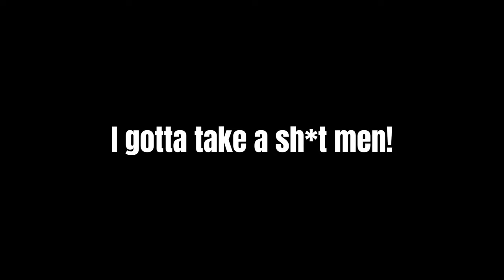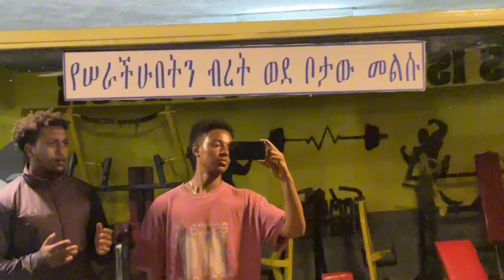ቀፋፊ የእግር ቀን| ከአሰልጣኜ ጋር | Brutal leg day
We hit 1k!
Isn’t that crazy for a guy who is 18 years old and ethiopian, with in only 2 months? Damn

Thank so much guys for every support and for every move that you take with me.
This video might be unique because of two things. The first one is, its my first video after hitting 1k and a video with my coach yonathan, a guy who was beside me on winning that trophy, a guy who helps me out by giving everything he had with out any doubt. I really wanna say thanks for him too.